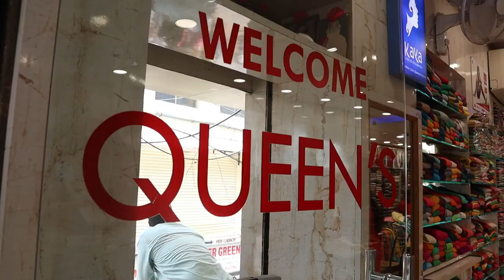Latest designer Kurtis collection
1. Video Calling Support Available.
2. We are available from – 11.30am to 7.30pm only
3. In-house Tailoring Facility
4. Worldwide Shipping Facility Available
5. Payment Can Be Made Through
Net Banking and Google Pay.
6. COD Not Available.
7. Sometimes Price may Change as per the size of Readymade, Kurti’s and Nighties.
8. The Products Shown in the Video
9. The color of the piece may Little vary due to Photography and Mobile Resolution.

Shop address:
QUEEN'S COLLECTION
Weddingcollections wholesale
A-LineKurti
Indo-WesternKurtis
A-LineKurti
Indo-WesternStyleKurti
Floor-length